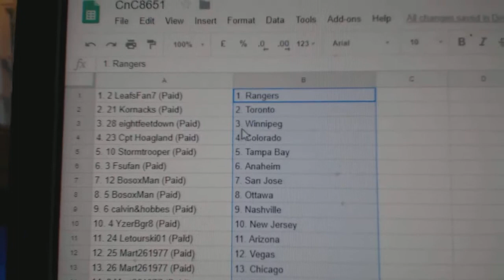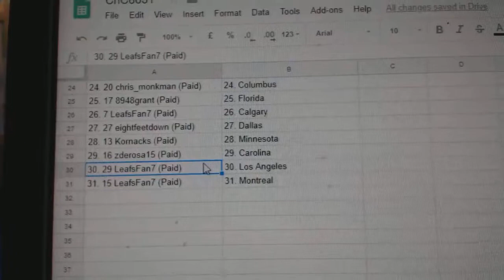Team Randoms - C&C GB #8651